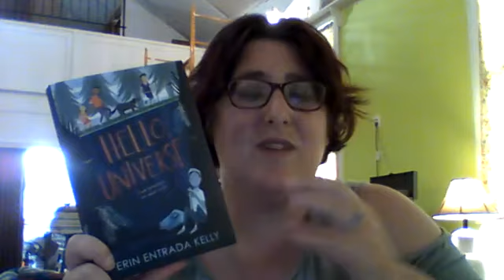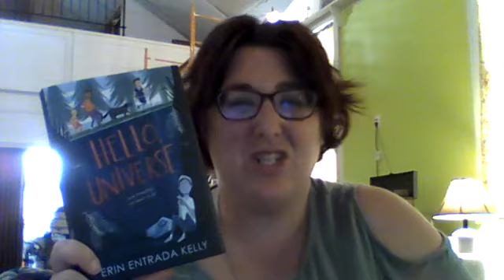Sunday Goals | June 4, 2017